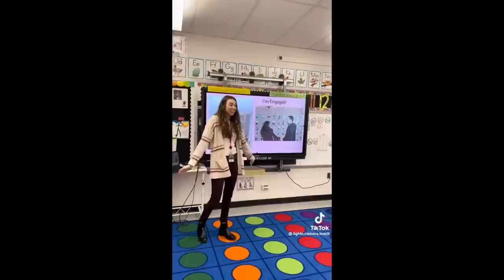Kim K Buys Princess Diana’s Necklace | Ron DeSantis | Greta Thunberg + More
If it’s one thing Kim K gon do, she is definitely gon TAKE something. Thats what the headlines are saying so let’s get into that lol  Let’s talk about the (most recent piece of) craziness that happened at the ATL airport. Ron DeSantis is being an idiot but we aren’t surprised. Some news came out about Alec Baldwin. Greta Thunberg was in the news for being a boss again. There are other updates. Let’s get into it!